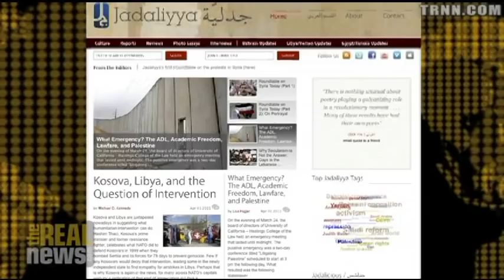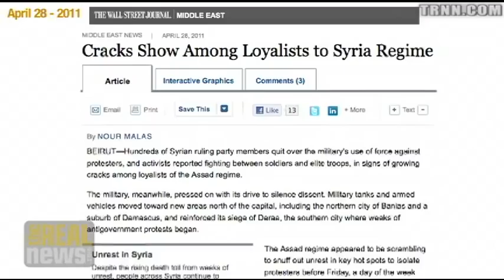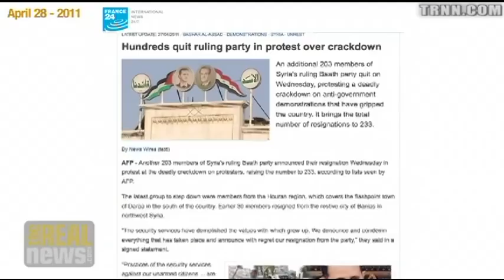Syrian Ba'ath Party Members Quit in Protest of Killings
Bassam Haddan: Resignations of Ba'ath members not yet at senior levels, repression will continue.